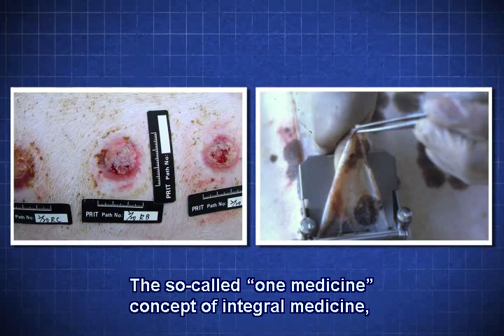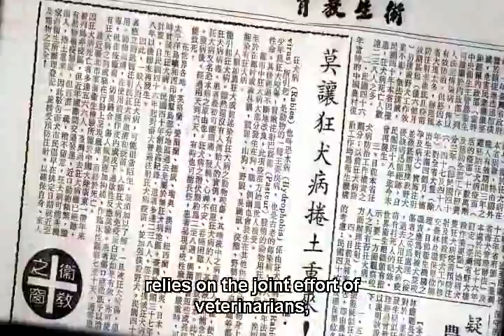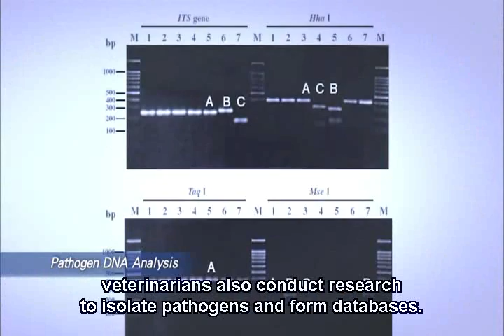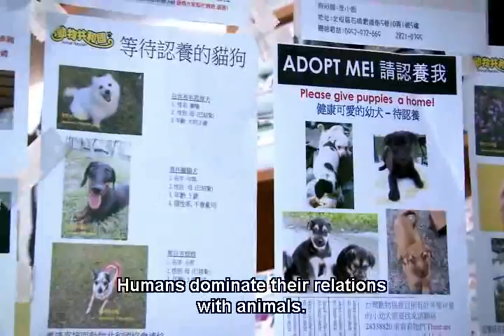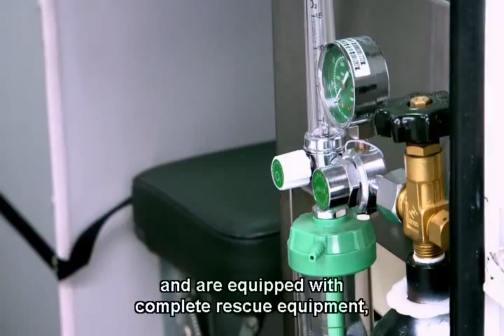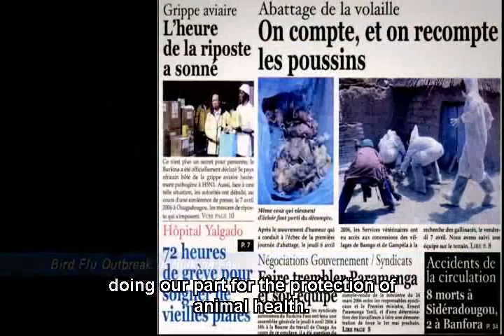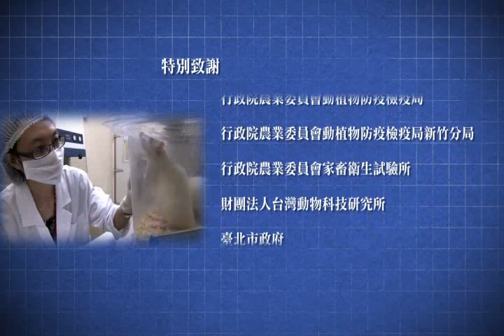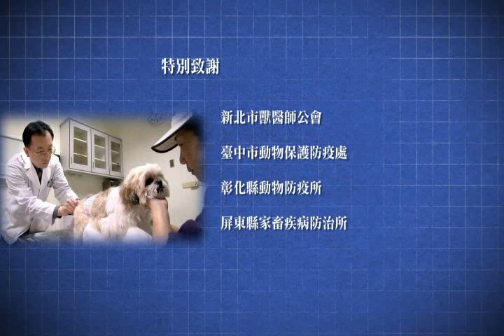Veterinary Medicine in Taiwan(English Version) Part2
The world's first veterinary school was founded in Lyon, France, in 1761, meaning 2011 will mark the 250th world anniversary of the veterinary profession, and in order to celebrate this occasion, the OIE (World Organization for Animal Health) has declared 2011 "World Veterinary Year", and encouraged member countries to celebrate. In response to World Veterinary Year, and coinciding with the Republic of China Centennial, our society invited nationwide veterinary medical circles and related industries to join the shooting of the promotional film "Veterinary Medicine in Taiwan". This film focuses on human life, animal health and environmental protection, and also touches on history, heritage and promotion of industrial development. We hope to let people around the world realize the contribution and importance of veterinary medicine in Taiwan for the past hundred years.